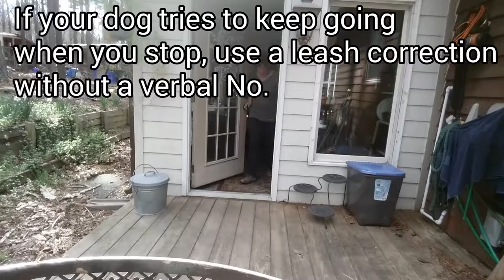Thresholds - How to Dog Training - Raleigh NC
Thresholds are a great way to prevent your dog from rushing or darting out of the door. It also creates a shift in the dog's mind, because he or she must look to you for guidance on when to continue moving through the threshold.

In this video, Miss Lula and I demonstrate how we practice thresholds. We walk to the doorway, I stop, and she stops. Then, she will look to me for information on when to go again. She does a really nice job going in, but on the way out, she is a bit more eager and I have to remind her that we are going to pause at the door.

You can do thresholds at any doorway, gate, stairway (great for safety so you are not dragged down stairs). It creates that nice, calm moment where the dog looks to you for guidance.

The Active K9 is located in Clayton, NC, and serves Wake and Johnston counties and the surrounding areas, including Raleigh, Durham, Chapel Hill, Cary, Apex, Garner, Clayton, Fuquay-Varina, Angier, Smithfield, Wendell and Knightdale.